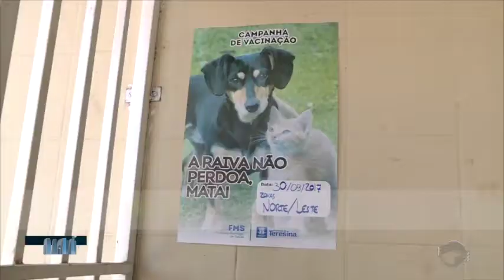Vacina contra raiva agora será nas zonas Sul e Sudeste